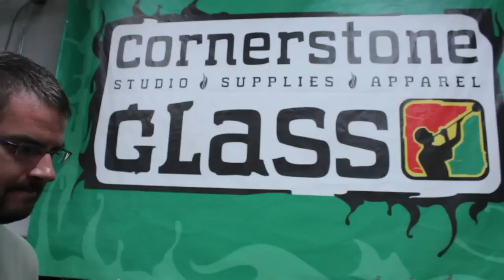DFO 2012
What a time I had...